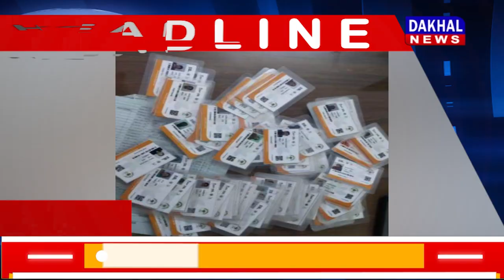DAKHAL NEWS दख़ल हेडलाइन